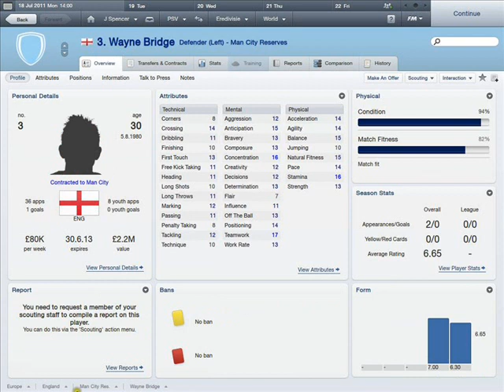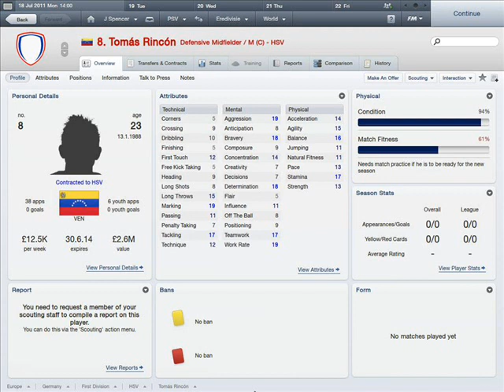Football Manager 2012 - Best Cheap Players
The Players:

Mikkel Beckmann
Wilfred Bouma
Wayne Bridge
Wes Brown
Rory Delap
Pape Pate Diouf
Darren Gibson
Vincenzo Iaquinta
Kara
Stephen Kelly
Micheal Owen
Liam Ridgewell
Tomas Rincon
Juan Roman Riquelme
Rolando Schiavi
Gilberto Silva
Siphiwe Tshabalala

Song - Mobscene - Dressed To Kill